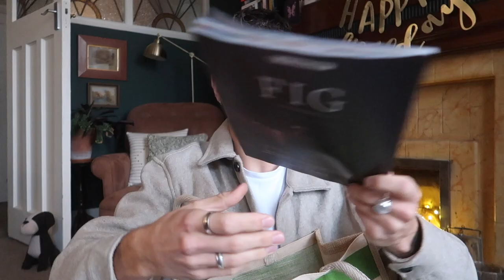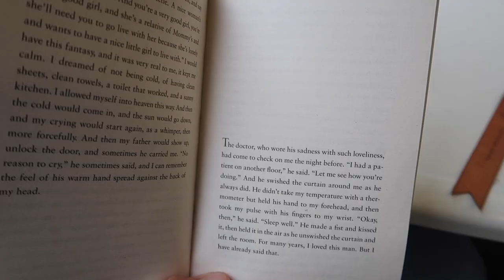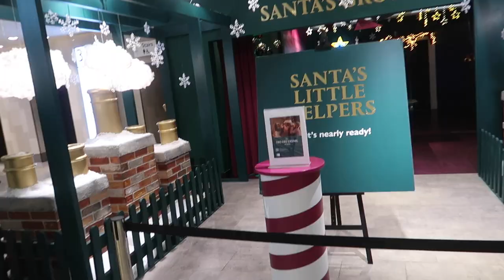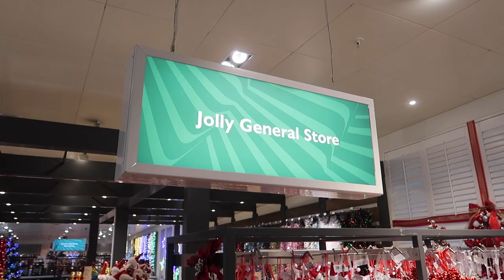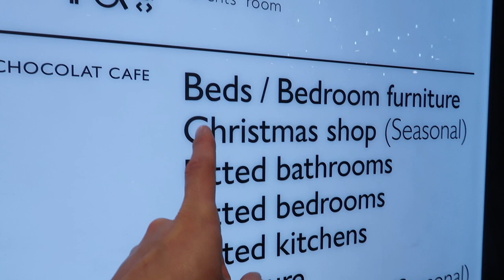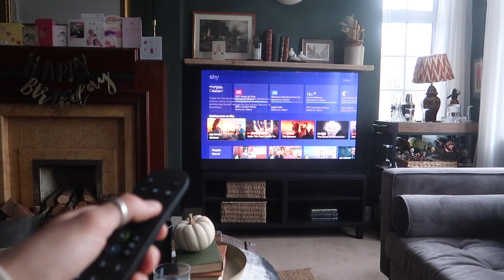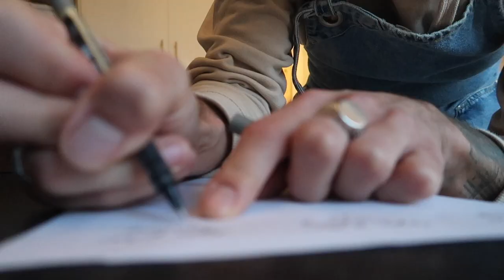THINGS ARE STARTING TO GET FESTIVE IN LONDON | JOHN LEWIS CHRISTMAS | DAILY VLOG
Hey guys!

I hope you are doing well. Things are getting very Christmassy here in London and I thought it would be nice to show you around John Lewis Christmas floor.

I have linked everything featured below.

Big love,
Luke x